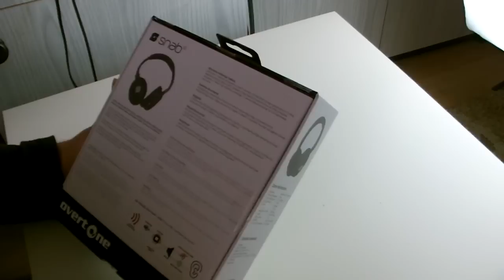Techniczny Husiek - Słuchawki SNAB Overtone HS-ANC41M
♦ TeamSpeak 3 : ts3husiek.p\

Cześć!
W dzisiejszym Technicznym Husku rozpakujemy Słuchawki SNAB Overtone HS-ANC41M